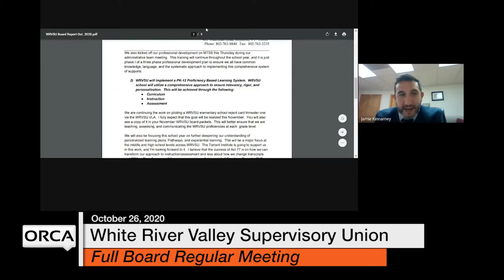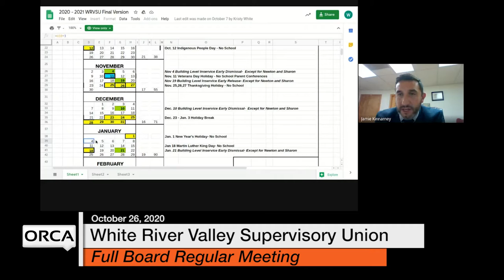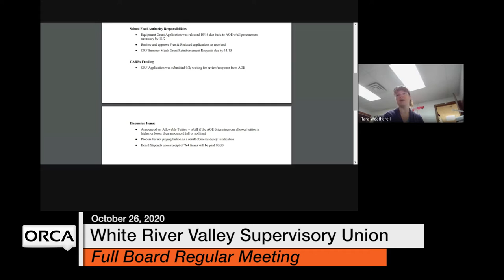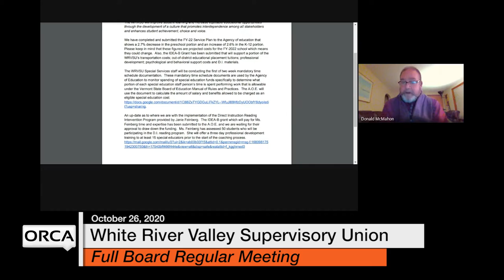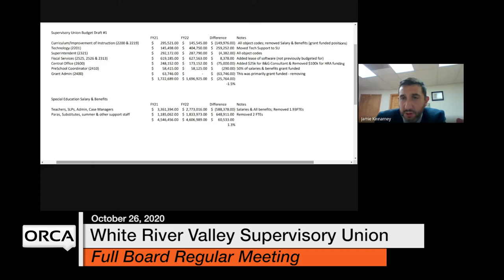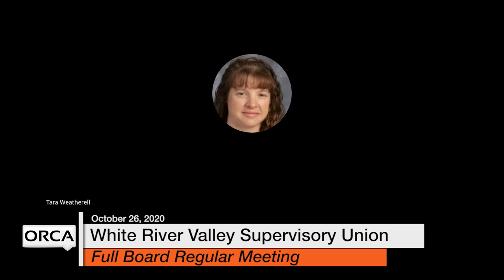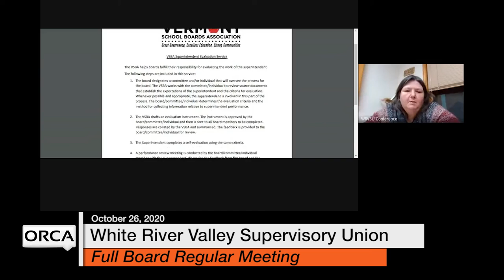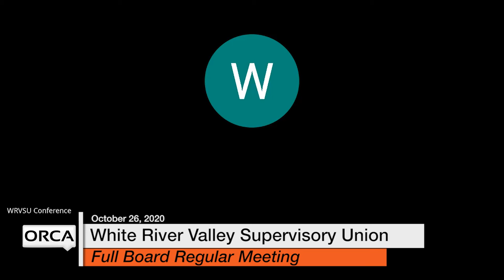White River Valley Supervisory Union - Full Board Meeting October 26, 2020